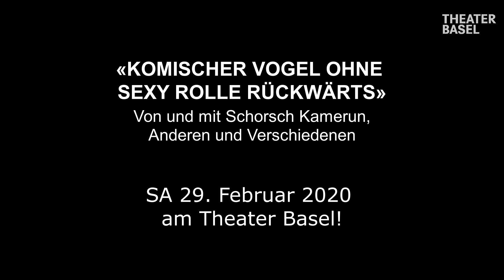Komischer Vogel ohne sexy Rolle rückwärts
Von und mit Schorsch Kamerun, Anderen und Verschiedenen
Im Rahmen von «grrrls grrrls grrrls»

Was weist Frauen (im Besonderen), Männer und Diverse aus, um richtig (oder superdaneben) eingeordnet zu werden? In extra klischeeartigen Symbolbildern möchte diese Überzeichnungstrance herausfinden, welche Rollenbilder, Gewohnheiten oder Zuschreibungen bei der Geschlechteraufteilung zumindest Teilschuld tragen an (offensichtlich!) weiter gewollten Genderfalschbenutzungen. Die Performance will versuchen, chauvinistische Fortläufe zu entlarven, sie hierfür rücksichtslos zu abstrahieren, um sie schlussendlich in Seifenblasen auf dem Rhein zerplatzen zu lassen.

Das Foyer des Schauspielhauses muss für diesen voyeuristischen Durchspieltest als Menschenvorsprechbühne, Frauenbeschwerdeort oder Männermusterung herhalten, um durch Musik, Spiel und Text schonungslos aufzuschreien in pseudogleichberechtigten Zeiten. Erst danach wird weitergesehen.